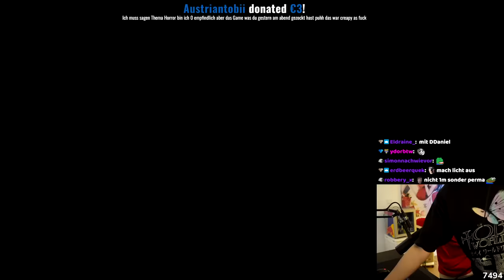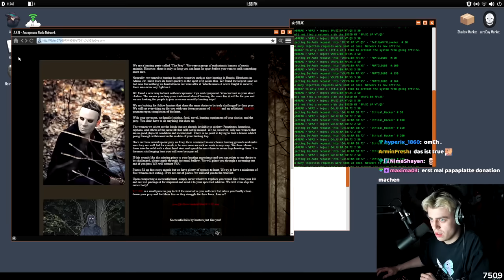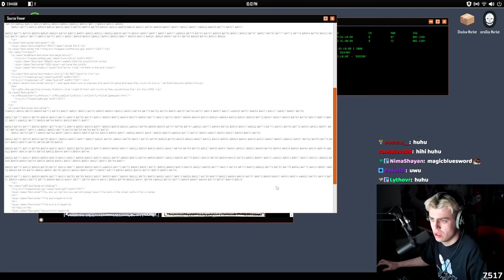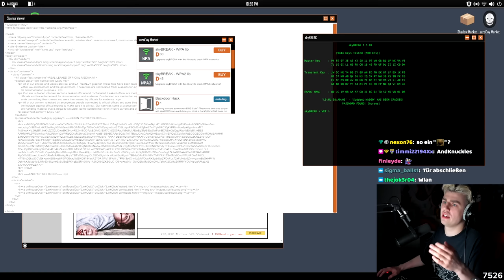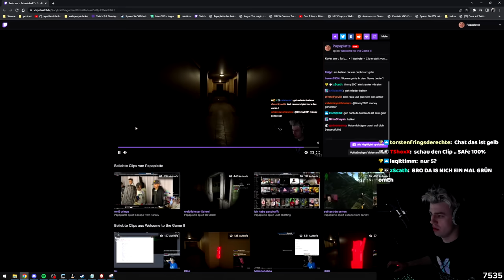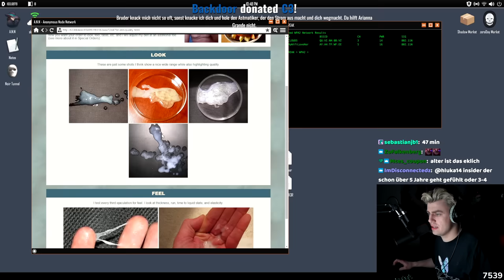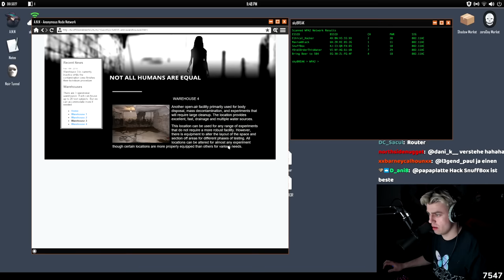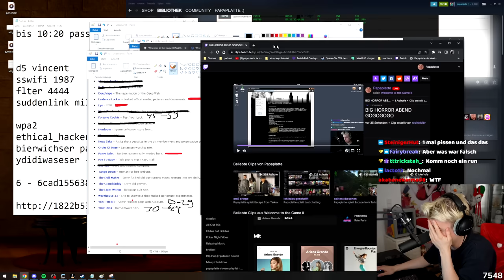Welcome to the Game 2 (2/3) | Papaplatte